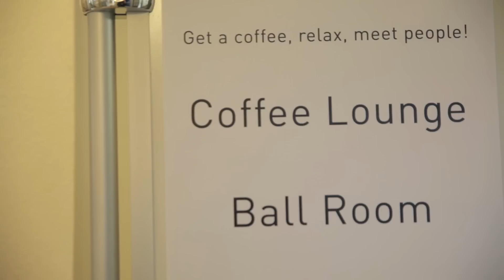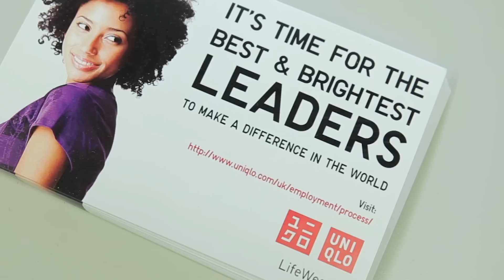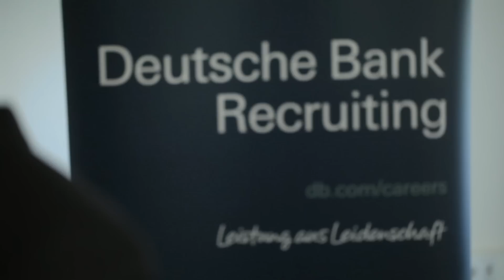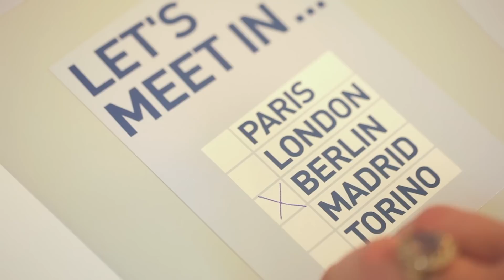Recruiting Days 2013 @ ESCP Europe Berlin Campus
The Place where students meet their employers and the employers their talents!

Come to BERLIN RECRUITING DAYS 2014!